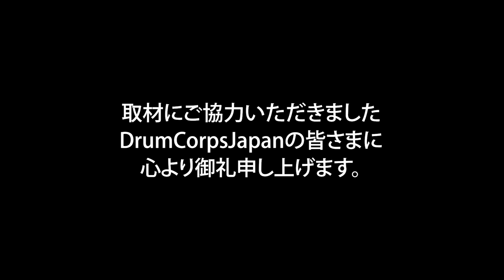2023 DCJ I&E Percussion Individual SD 3位 青木旬信